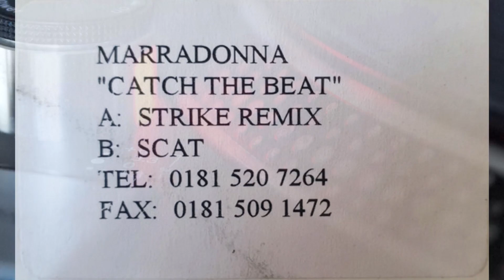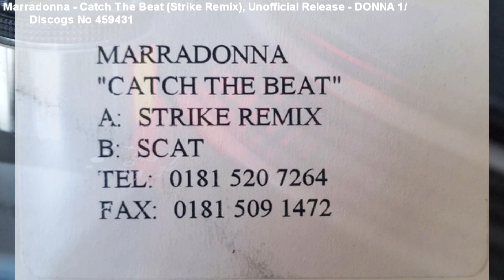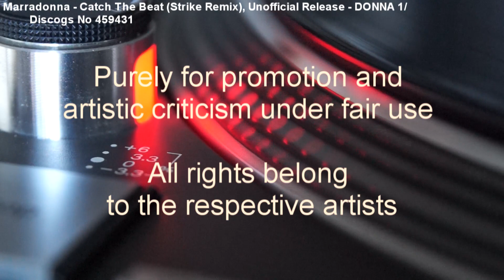Marradonna - Catch The Beat (Strike Remix) (199?)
UK House on an Unofficial 10" White Label (Cat No DONNA 1/Discogs No 459431)